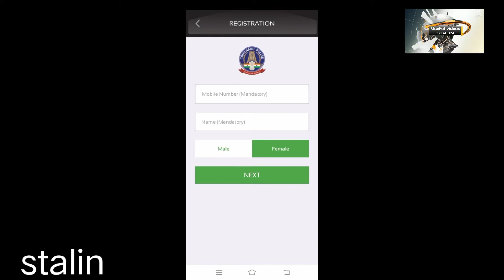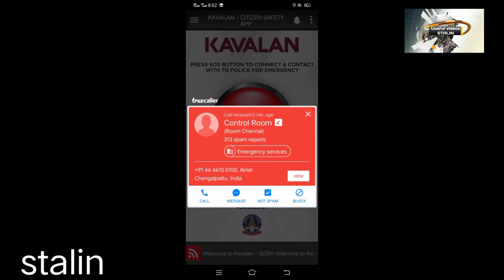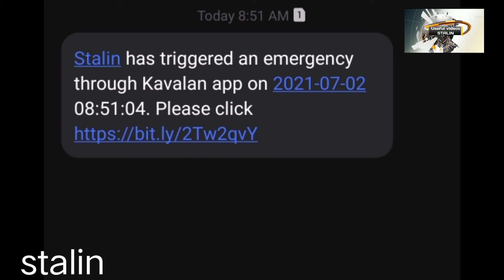Kavalan mobile app | How to use Kavalan App | kavalan app for women safety